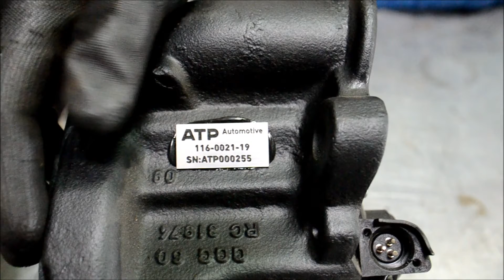Etrieri ATP Automotive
Recondiționare etrieri ATP Automotive

Beneficii:
Piese calitativ egale cu cele noi.
Oferim servicii de reparații rapide clienților.
Scurtăm timpii de livrare prin disponibilitatea continuă a etrierilor remanufacturați.
Scurtăm timpii de așteptare și staționare în service a clienților de flotă.